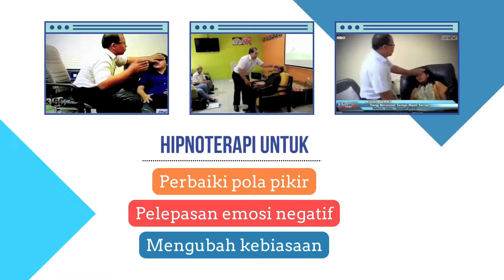Sudah sembuh atau sebenarnya hanya Merasa Sudah Sembuh? Cermati perbedaannya!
Silakan lakukan yang ada di video ini untuk mengatasi gangguan kecemasanmu

Sering alami pikiran negatif? Pikiran sering kemana mana? Mikir jelek terus?  Ikuti self therapy berpikir positif online course mengatasi teror pikiran negatif di
atau WA ke 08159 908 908

PROGRAM ANDALAN:
Untuk BISA BEBAS DARI CEMAS  BERLEBIH ANXIETY DALAM WAKTU 3 MINGGU, anda juga dapat  mengikuti program  BYE BYE CEMAS ONLINE COURSE . Silahkan klik